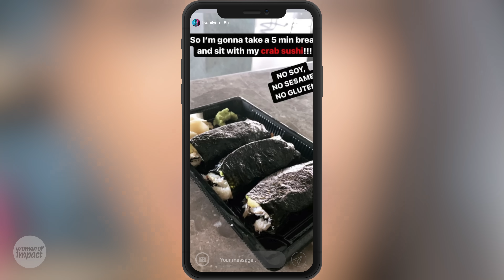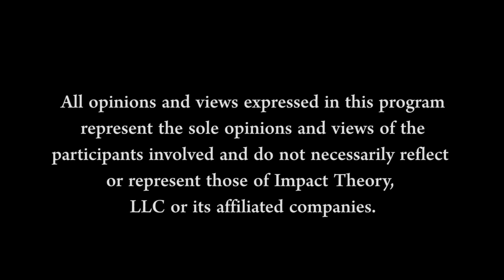If You're Feeling Depressed, Anxious Or Sad, WATCH THIS! | Evy Poumpouras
Hey guys, Lisa here! If you didn’t already know, I am super frikin excited to share that I’m writing a book!

Resilience is one of the most important things you can do for your mental health and well-being. Being resilient is how single mothers go on to raise incredible children. Being resilient is how generations that lived through war survive to tell the story and continue their traditions. The problem is that you may not feel resilient, and you may not have taken inventory lately to uncover how much adversity you’ve overcome. Adversity is the catalyst for change and the training agent we all need to bounce back from struggles with a stronger mind.

In part 4 of this series, Evy and Lisa are breaking down all the ways adversity and resilience make you the powerful badass woman that you are. This is how you can break the patterns that have been holding you back, become more resilient and reclaim power over your life. It’s time to answer the call and become more responsible to yourself.

Tips To Become Mentally Resilient
1. Be the Leader in Your Own Life
2. Taking Ownership Makes You More Powerful
3. Don’t Weaponize the Other Person’s Insecurities

Evy’s Nightly Journal Challenge:
1. Write 3 things you are grateful for
2. Write 3 things you want to do tomorrow
3. Write 3 things you could have done better today

Resilient Terms:
● Adversity: Difficult or misfortune
● Progressive Overload: Gradual increase weight, frequency, or reps to get stronger
● Hypertrophy: Increase and growth of muscle cells achieved through lifting weights
● Acceptance: Taking stance of non-judgemental awareness
● Ego: A person’s sense of self-esteem or self-importance
● Disruptor: A person or thing that interrupts an event, activity or process

SHOW NOTES:

Adversity | How adversity creates mental resilience and is better to embrace [0:44]
Shaped by Adversity | Evy and Lisa share ways they’ve pushed through adversity [6:55]
The Reframe | Remove the negative, find ways to make it work, & give yourself grace [17:01]
Take Ownership | Taking ownership makes you feel stronger & requires you to adapt [19:37]
Solution Mindset | Evy on being adaptable by shifting from problem narrative to solution [23:03]
Own It | How Lisa kicked herself into high gear and took ownership over her health [40:45]
Disruptors | 3 ways to interrupt feeling emotional: distance, time, and environment [41:42]
Lisa vs. Evy | It’s a battle of disruptors, whose disruptors take the win? What are yours? [57:26]

QUOTES:

“When you face adversity over a consistent period of time you know how to manage it, how to withstand it, it makes you stronger, it makes you more resilient” Evy Poumpouras [1:20]

“I take ownership of how I act and how I show up in the world.” Lisa Bilyeu [20:40]

“You are the recipient of whatever life is doing to you. You are affected, you are not affecting the world. The world is only affecting you.” Evy Poumpouras [22:07]

“If it was my fault then it means that I have the power to do something about it. If it’s someone else’s fault, then I’m waiting for someone else to fix me.” Lisa Bilyeu [29:19]

“It’s not okay to be vicious and mean to people, and it takes a lot of work to control that. It’s easy to lash out and rip somebody and shred them. It is not easy to control it.” Evy Poumpouras [52:27]

“If you engage with every fool you deal with you become as predictable as that fool. Stop responding to everything.” Evy Poumpouras [56:04]